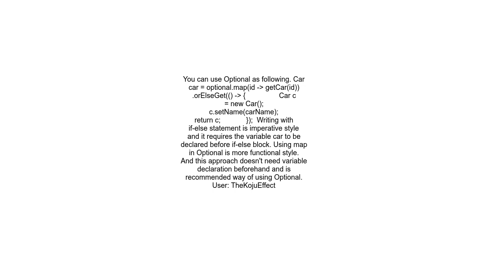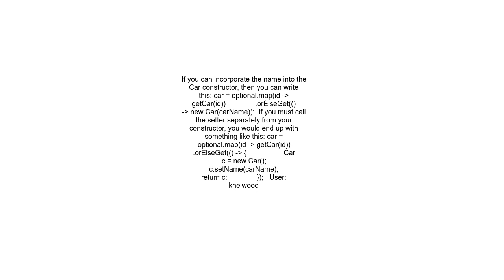Java Optional If Else Statements